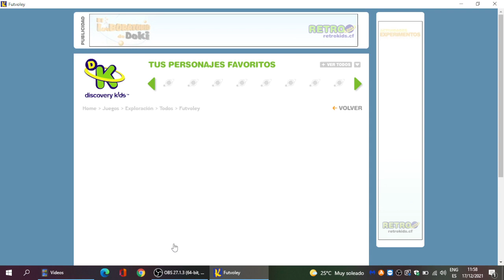Discovery Kids Juegos: Futvoley